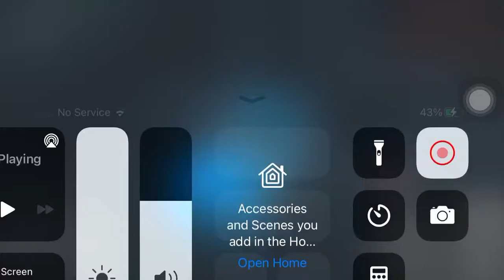WDAMAGE Blue Nissan GT-R falling in the mountains from province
Blue Nissan GT-R has glitching two left wheels when it fell.

Have Fun playing this Game! :)